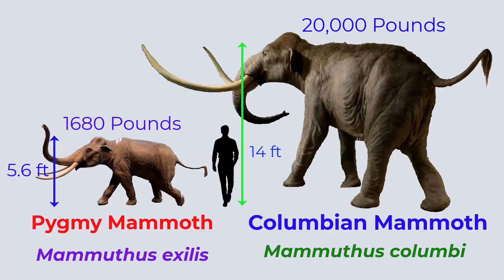Pygmy Mammoths of the Channel Islands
Close to the western edge of California there are 4 islands in a row that are part of the Channel Island national park.  During the last ice age, the ocean levels were low, and these 4 islands were a part of a large island called the Santa Rosae.  As the water levels rose due to melting of the icebergs Santa Rosae Island was divided into 4 smaller islands.

During the last ice age California had a large population of Columbian Mammoths.  Almost 40, 000 years ago some of The Columbian Mammoths crossed the Santa Barbara channel to reach the Santa Rosae Island.  The mammoths adapted to the new environment of the island and changed to become smaller by the process of natural selection.  Smaller mammoths were more successful on the limited island with constantly shrinking land and food resources.  These mammoths thrived on this island for thousands of years.

The smaller Mammoths were a new species called Pygmy Mammoth (Mammuthus exilis).  These Mammoths were 5.6 feet tall (average)at the shoulders and weighed 1680 pounds.  The Columbian mammoths (Mammuthus columbi) were 14 feet tall and weighed 20000 pounds.

Around 13000 years ago humans were introduced in the Santa Rosae Island.  There was a Chumash tribe that lived on this island.  Early humans hunted the pygmy mammoths.  Overhunting by humans caused the pygmy mammoths to become extinct.

Mammoth bones were discovered on these islands as early as 1954.  In 1994 someone spotted a skeleton of a pygmy mammoth.  This skeleton was dig up and the fossils are at the Santa Barbara Museum of natural history.

If you ever go to the Channel Islands, remember this was the land of the pygmy mammoths.  Their existence on this island is buried in the form of fossils in the ground.
Timestamp
0:00-0:19 Intro
0:20-0:29 Columbian mammoths move to Santa Rosae island
0:30-0:50 Evolution of Columbian Mammoth into Pygmy Mammoth
0:51-1:15 Comparison of Pygmy and Columbian mammoths
1:16-1:24 Human Introduction
1:25-1:31 Chumash Indians hunted the Pygmy Mammoths to extinction
1:32-1:42 Discovery of Pygmy Mammoth fossil
1:43-1:54 Final words
1:55-2:15 End screen

Attributions
FunkMonk, CC0, via Wikimedia Commons
W. Langdon Kihn, Public domain, via Wikimedia Commons